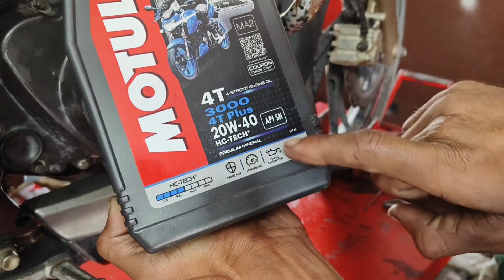Apache RTR (BS6) Clutch Plate Change🔥 TVS Apache क्लच प्लेट चेंज पुरी जानकारी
Apache RTR BS6 Clutch Plate Change Apache RTR BS6 Clutch Plate replace

how to replace rtr clutch plate replacement full information

RTR clutch plate replacement full information